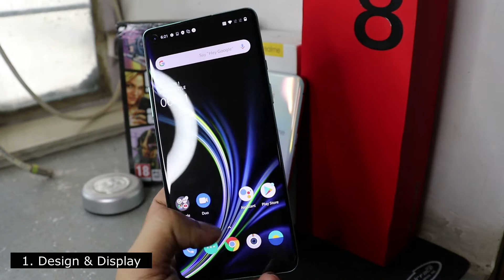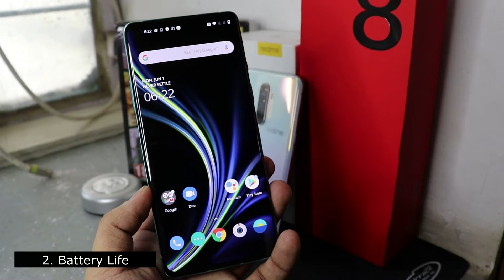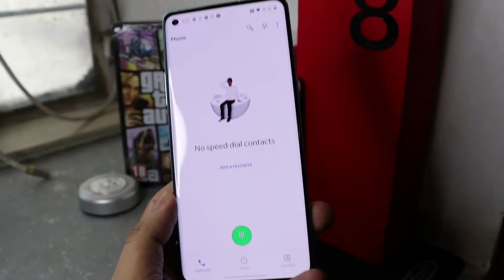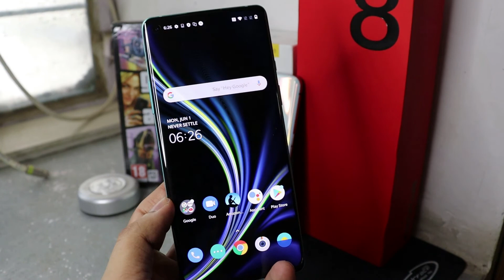Should You Buy OnePlus 8 Now?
Best PC Build buying Links:
1. Motherboard
2. DDR4 8gb Ram
3. DDR4 16GB ram
4. Graphic card 4gb
5. Graphic card 6gb
6. ryzen 5 1600 processor
7. AMD processor
8. ryzen 7 2700
9. Circle 400W PSU 800rs.
10. 450W Gaming PSU
11. RGB Cabinet
12. 1TB Harddisk
13. 240GB SSD
14. Gaming Monitor
15. Gaming Mouse and keyboard combo
16. Gaming Headphones

Top 10 PC Games Link:
1. GTA V
2. Shadow of mordor
3 Tomb Raider
4. PUBG PC
5. FIFA 2020
6. Assasin's creed
7. Quantum Break
8. Mafia
9.
10. Cyberpunk 2077

1. HP Laptop
2. Asus Vivobook
3. Mi Notebook
4. Asus Laptop
5. Lenovo ideapad
6. Lenovo S145
7. Lenovo S145U
8. Macbook air
9. Lenovo leign
10. Asus Gaming Laptop

Top 10 Mobiles in 2020:
1. Oneplus 7T
2. Oneplus 8
3. Mi 10 5G
4. Redmi note 8pro
5. POCO F1
6. Samsung A51
7. Apple iphone 11
8. Apple iphone XR
9. Apple iphone 7
10. Redmi K20 Pro
11. Oneplus 7Pro
12. Oppo Reno 3pro
13. Realme X
14. Samsung M30s
15. Oppo F15

Internal Memory - 128/256 GB
Display  6.44" FHD+ Fluid Amoled
Dimension - 160 X 72.9 X 8

Price -

6/128GB - Rs.41,999/-
8/128 GB - Rs.44,999/-
12/256 GB - Rs.49,999/-

Redmi 8 4gb variant
Realme X2 pro
HP laptop
Canon Camera
Wireless earphones

Drone Tech